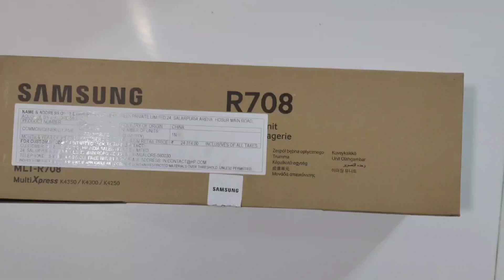Samsung MLT-R708 Black Drum Unit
Brand: Samsung
Model no.: MLT-R708
Generic Name: Drum Unit
Part no.: SS836A
Product: New
Colour: Black
Capacity: 200,000 Pages
Volumetric Weight: 4 kg
Samsung MLT-R708 (SS836A) Black Drum Unit (Original) Description
Our range of Original Samsung Drum Units are manufactured to the highest quality and standards. Fully guaranteed under our 100% Satisfaction Guarantee policy. Experience high quality prints every time with Original Samsung Drum Units.

Page Life: 200,000 Pages

Specification
Manufacturer: Samsung
Product Type: OEM
Manufacturer part number (MPN): MLT-R708,SS836A
Capacity: Standard Capacity
Printer Consumable Type: Drum
Pack Contents:
1 x Black (200000 pages each)
Product Family: Samsung MLT-708
Cartridge People SKU: 71392
Warranty: 1 year.
Replacement: In case there is any manufacturing defect with the product, we would repair or replace the product with a new one (same model).
In case of return, the amount will not be refunded back. You may opt for store credit option of the same amount.
Brand : Samsung
Cartridge Colors: Black
Page Yield: 200000 pages
Compatible Devices: ‎Printer
Mounting Hardware: ‎1 ink cartrdige